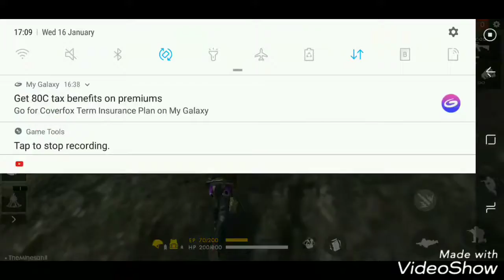Getting my 50th win 😀😀😀😀😀😁😁😁😁😁